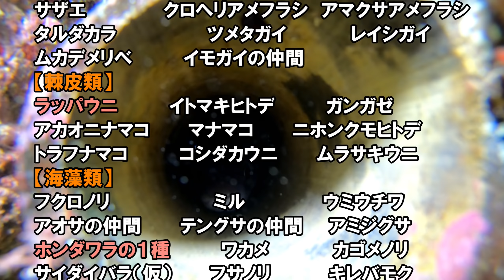台風直前の漁礁にたくさんの魚が集まる！果たして無事に越せるのか！？【漁礁造り39】Fishing reef before typhoon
魚礁にもいよいよ台風が襲来！果たして無事に過ごせるのか！？
台風直前の漁礁をチェック！

【注意】
漁礁造りは地先漁協の許可を得て行っています。
通常のダイビングポイントや、許可を得ていない場所での漁礁造りは絶対に行わないで下さい。
🐡前回の漁礁シリーズ🐡
【漁礁造り#３８】
🐡「漁礁」とは・・・🐡
魚が集まる場所となる岩などの構造物です。
漁業や釣りをする際に、良い漁場となることから、人為的に人口物を沈めたものを「人工漁礁」と呼ぶ。日本各地にこうした人工漁礁が設置されており、水産や漁業振興のために国の政策で実施されている場合も多い。
近年では、藻場が減少したことから、海藻を生やすための「藻場礁」が各地の沿岸に設置されている。
多くの場合、大型の魚も集まる場所になるため釣りでも好ポイントになっている場合が多い。

メンバーシップは直接スイチャンネルの活動をご支援頂ける機能です

月額４９０円で登録ができ、
登録された方は下記の特典が受けられるようになります。

🎁特典🎁
🎈登録者はメンバーバッジの表記が付きます
🎈チャットでスイチャンネルのオリジナルスタンプが使用可能
🎈過去のライブ映像などのメンバー限定動画を視聴可能です✨

もちろん有料サービスですので無理はされないで下さい。
可能な方は、ぜひご支援お待ちしております✨
※ライブ時の注意事項
保護の観点から詳細な場所や地域は非公開としています。
ご視聴される皆さんにもご協力お願い致します。
【sui-channel】ではスキューバダイビングで海中撮影した動物たちの水中映像を中心にアップしています！

水中映像の利用に関するお問合せは別途ご連絡下さい。

音楽提供
「甘茶の音楽工房」
・作曲「甘茶」様